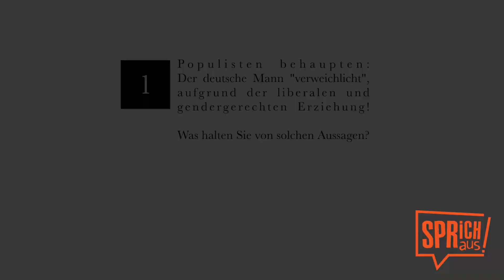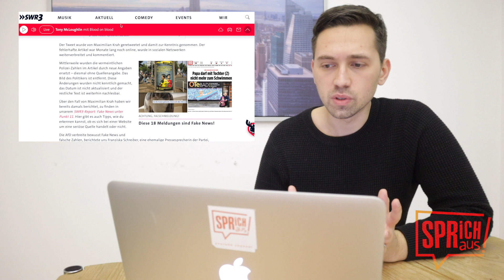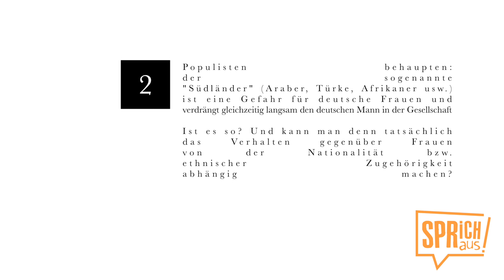Die Suche nach der Männlichkeit.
Hat der deutsche Mann seine Männlichkeit verloren? Das wollen wir heute rausfinden.